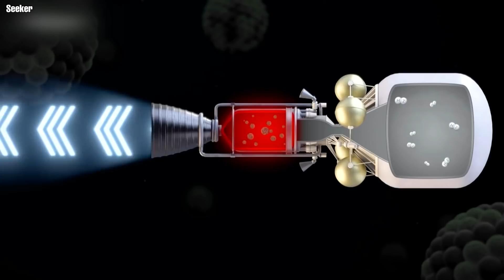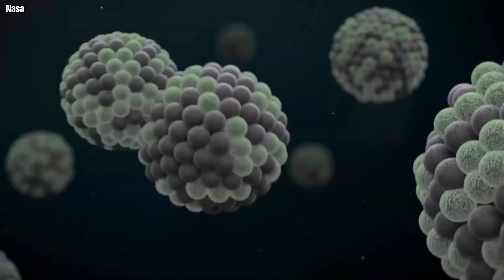Pentagon Is Testing A New Nuclear Moon Rocket!